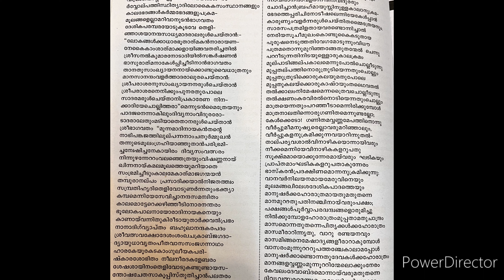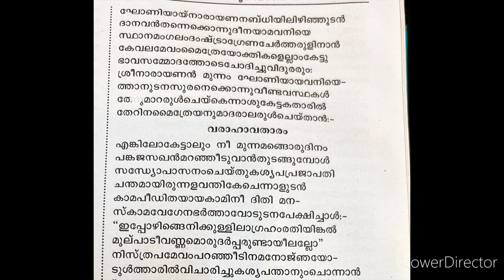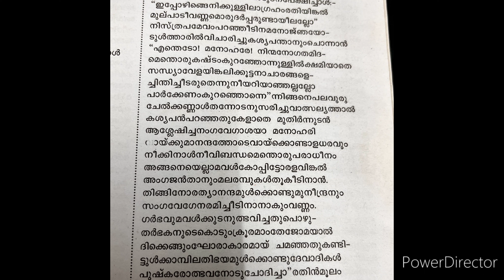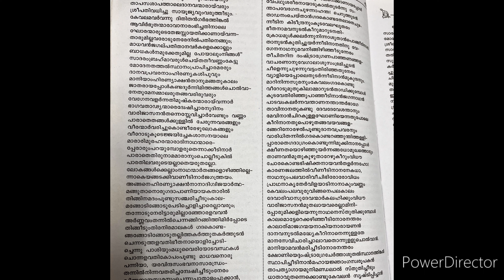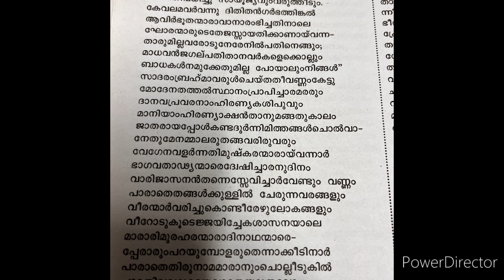Bhgagatha prabhashanam by Sri.Bhoomananda theertha padar @ Padanilam Parabrahama Temple 2023